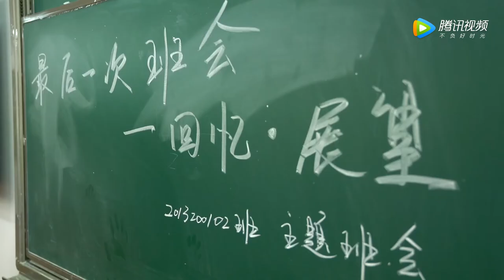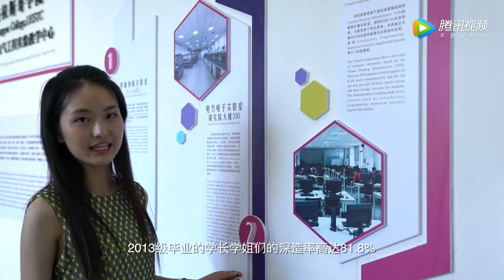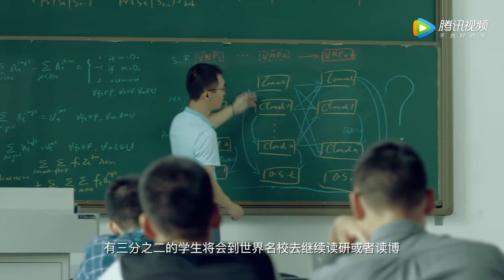Glasgow College UESTC - University of Electronic Science and Technology of China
Glasgow College UESTC is a joint educational institute, established in 2013, between University of Electronic Science and Technology of China (UESTC) and the University of Glasgow (UoG), with approval of the Ministry of Education (MoE) of China. The College offers dual undergraduate degrees in Electronic Information Engineering, Communications Engineering and Microelectronic Science and Engineering. Our joint degree programmes (Electrical and Electronic Engineering, Electrical and Electronic Engineering with Communications) are delivered and assessed in English.

We are looking for English language teaching professionals to join us.

ISAC is an international teacher search firm for educational organizations in China.

Protecting your personal data is of the utmost importance to ISAC China and we take this responsibility very seriously. Any information obtained by our website is held and processed in accordance with the relevant data protection legislation. The data you provide us with is securely stored on our database and transferred to our clients for the purposes of presenting you as a candidate and/or considering your suitability for a role you have registered interest in.

声明：转载此视频是出于传递更多信息之目的。版权归属于学校，若有来源标注错误或侵犯了您的合法权益，请作者持权属证明与本网联系，我们将及时更正、删除，谢谢。

The ISAC University Teaching Program (ISAC-UTP) offers opportunity for international teachers to teach at a Chinese university. Teachers will teach language courses to university students aged between 18-22. Job positions include English, French, German, Korean, Japanese, Spanish, Engineering Lecturers etc.